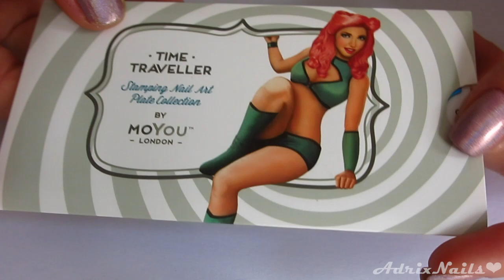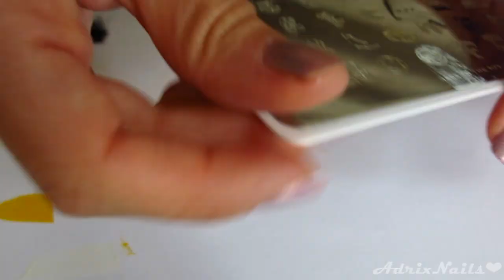Stamping MoYou Back to the 90s -Time Traveler Collection-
▽▽ ¡¡ABRE AQUÍ ABAJO!! ▽▽

¡Hola!  Les muestro un sencillo stamping que hice con una placa de MoYou de la colección Time Traveler - Back to the 90s 01

★ Para estampar: Tintas de Mundo de Uñas Yellow, Black, White, Blue

★ Placa de MoYou - Time Traveler Colection - Back To The 90s 01